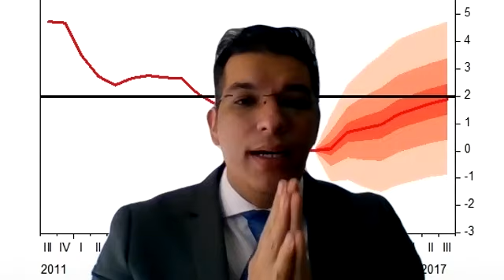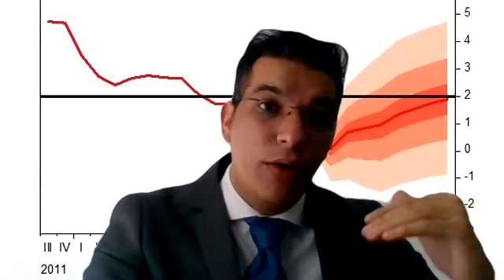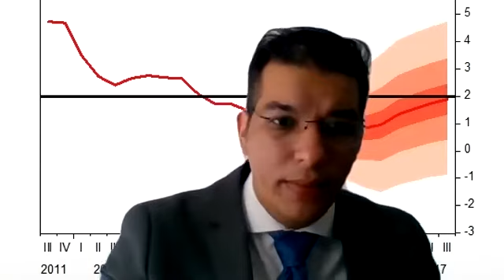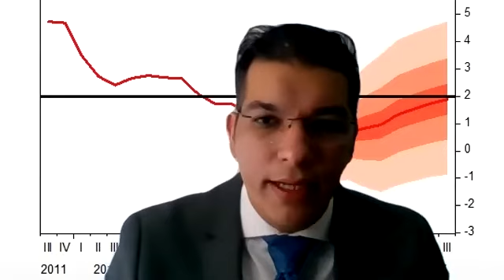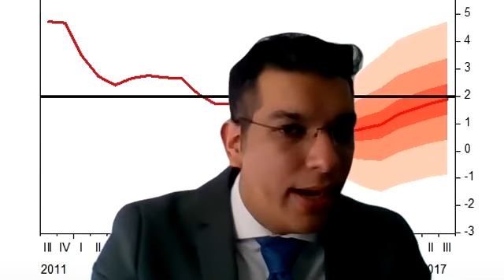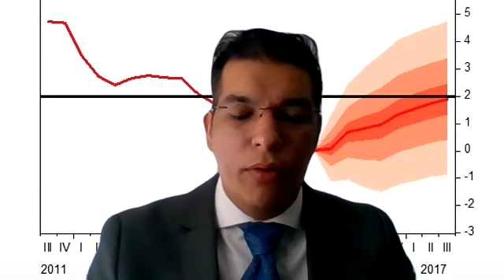Cómo convertir una gran estrategia en un gran desempeño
Mankins, M.C. & Richard Steele, R. (2005) “Cómo convertir una gran estrategia en un gran desempeño”, Harvard Business Review, Pg. 3 -10.